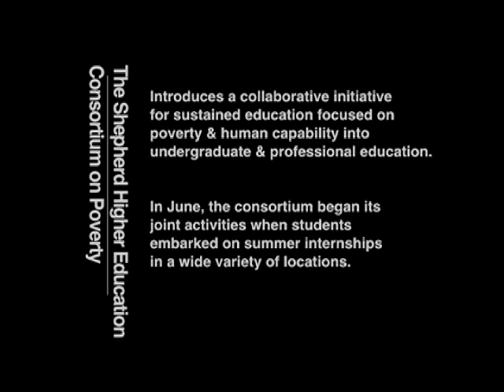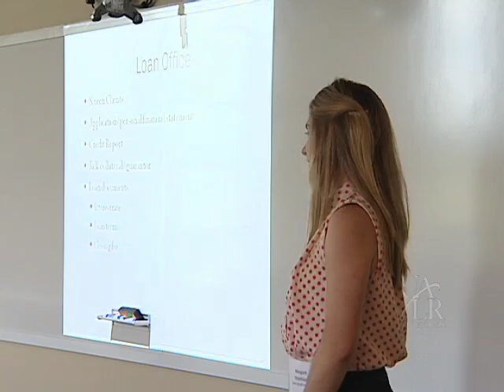Shepherd Higher Education Consortium on Poverty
UALR and the Clinton School of Public Service hosted a two-day symposium of universities offering curricular education focused on poverty and human capability.